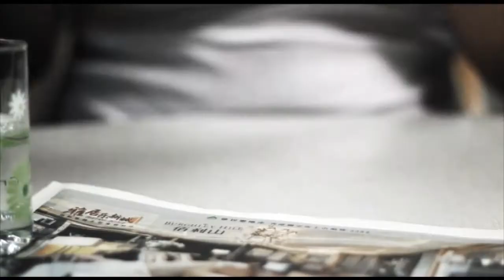Harmony House TVC